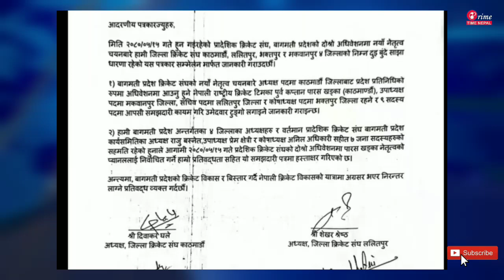PARASH KHADKA TO BE NEW PRESIDENT OF CRICKET ASSOCIATION OF NEPAL ? CAN ELECTIONS TO BE HELD ON SEP